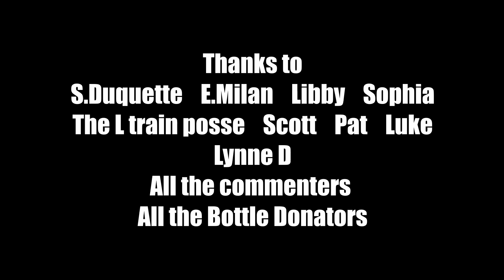Bourbon King of the Hill fight Between Evan Williams Single Barrel and Redemption Bourbon.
Will Evan Williams Single Barrel be unseated by the new contender Redemption Bourbon?
We are the Bourbon Brigade.  A couple of former beer brewers turned bourbon enthusiasts.  Join us as we put bottles up to the test to be King of the Hill until they get knocked down by our next favorite bottle of whiskey.

Our palates are sketchy, our brains are mush, our videos are of poor quality, follow our sometimes goofy journey into Bourbon excellence.

We are actually building out a studio space, a Bourbon Bunker if you will.  But for now you are stuck with us in the basement.

Coming soon:
good videos
new material
Better Bourbon
New studio
better camera
good lighting
crystal clear audio
guests
world domination

what we do actually have:
want a bottle or sample reviewed by us?  drop us a line.